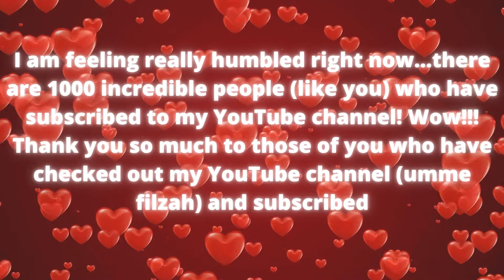1000 subscribers celebration/umme filzah/Celebration music NO COPYRIGHT/short video/Thanks video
Welcome to 1000 subscribers celebration  1k subscribers special video //umme filzah//Celebration music NO COPYRIGHT